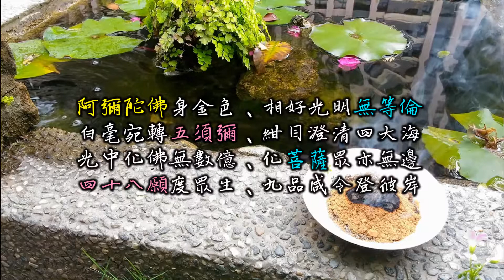【阿彌馱佛】看阿彌怎麼馱佛上西天，學習佛法以實際行動來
一位出家人馱著阿彌陀佛，這尊特別的阿彌陀佛像，現在供奉在江蘇省華藏寺，民國《西神軼事》一書，記載了這段傳說故事。

在古時候，有個叫 “阿彌” 的小和尚，他內心純善，在寺院任勞任怨，和顏悅色地照顧其他精進修行的師兄。

有個快病死的老乞丐在山門外，奄奄一息。大家只是看了看，各忙各的努力念佛去了。阿彌心中不忍，把老乞丐背回寮房，安置在自己的床上，每天細心照顧他。老乞丐身上發出的惡臭，熏滿整個寺院，大家強忍著臭味吃飯，做功課，睡覺。

十天半月過去了，老乞丐病得越發嚴重，臭味更加濃烈，師兄們覺得污穢了寺院佛菩薩的清淨。又擔心老乞丐的病會傳染給自己，長期以往還會影響信眾佈施香火錢。大家怒斥阿彌，老乞丐本來救不活，是多管閒事，不懂方便是慈悲多禍害。最後連方丈也要趕老乞丐走。

眾人醜態的怒駡聲，讓阿彌頓感厭離，他馱起垂危的老乞丐往寺院門外走。阿彌不知道能去哪裡，只是一心念著阿彌陀佛，懇求佛幫助。

阿彌在步出寺院第一腳，此時奇跡出現了！背上的老乞丐手指西方，化身金色阿彌陀佛。阿彌也淩空而起，如踏上無形的臺階，越過太湖，往日落方向而去。寺院大眾見狀驚呼，喊著“阿彌馱著佛，阿彌馱佛，阿彌馱佛”！只有老方丈明白緣由而感慨說道，我們修行了幾十年，還不如阿彌一朝得道，馱佛飛去西天。

“阿彌馱佛”以實際行動來；
“阿彌馱佛”才是真正的慈悲與放下，
是究竟的慈悲，徹底的放下。